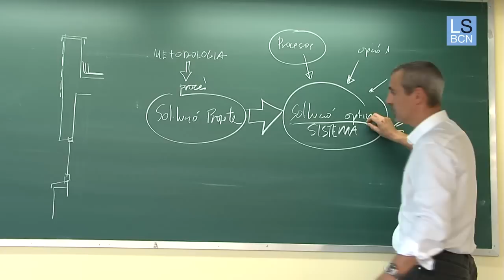Razones para estudiar Ciencias y Tecnologías de la Edificación, con Enric Peña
Esta titulación sustituye la carrera de Arquitectura Técnica. El Plan de Estudios incide en los aspectos de gestión integral del proceso constructivo y capacita a los titulados para trabajar en cualquier proceso de la construcción. Durante los dos últimos cursos de la carrera podrás hacer prácticas profesionales en despachos, promotores, constructores, administraciones públicas...

La formación se basa en el aprendizaje de la construcción y gestión de obras y proyectos. Capacita a los titulados para trabajar en cualquier proceso de construcción, desde el estudio de su viabilidad y promoción hasta la ejecución y posterior vida útil. El plan de estudios incide en los aspectos de gestión integral del proceso constructivo, de los cuales los titulados en Ciencias y Tecnologías de la Edificación tienen que ser los protagonistas.
Desde septiembre de 2013 los alumnos pueden estudiar el primer curso en inglés, castellano o catalán.

Enric Peña, coordinador del grado en Ciencias y Tecnologías de la Edificación en la Escuela Técnica Superior de Arquitectura de La Salle Campus Barcelona te explica por qué estudiar el grado en este centro universitario: metodología, prácticas, salidas profesionales, etc. Aprende a construir. Porque en La Salle si quieres, puedes.